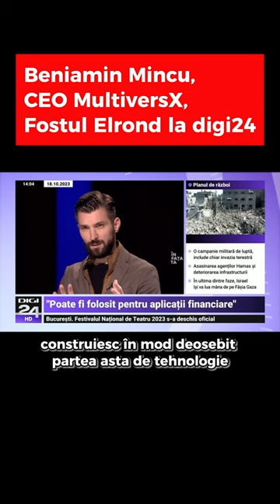Cati angajati are MultiversX? -Beniamin Mincu la Digi 24 PART 5